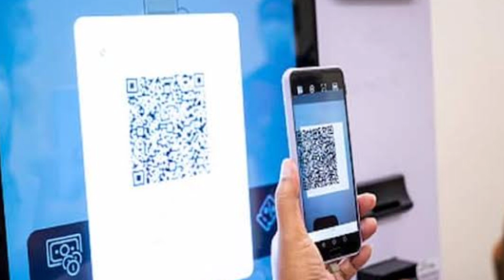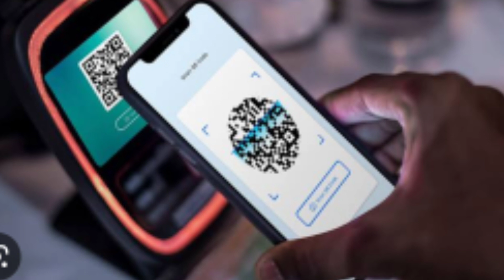UPI Charges From 1st April? Details Assamese .UPI Charges 1.1%?Extra Charges Google Pay, Paytm?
Assam Upi Payment charges 1 april